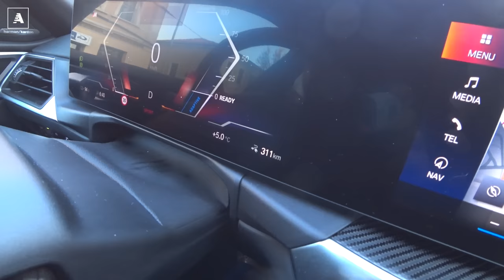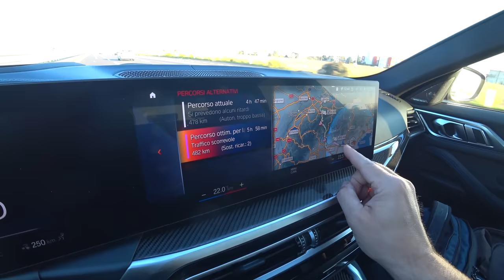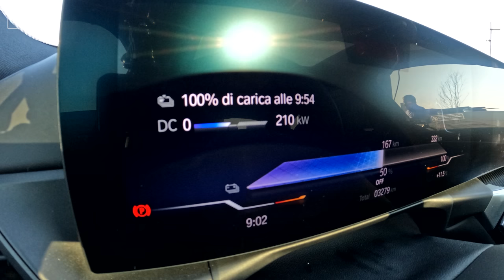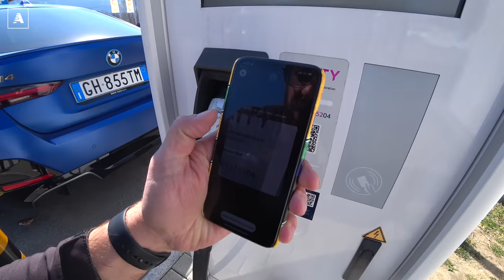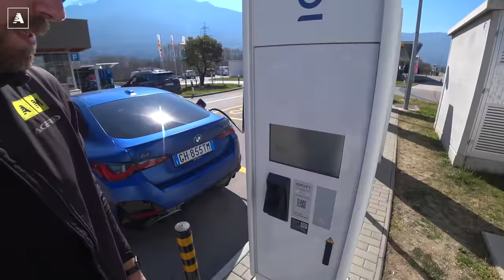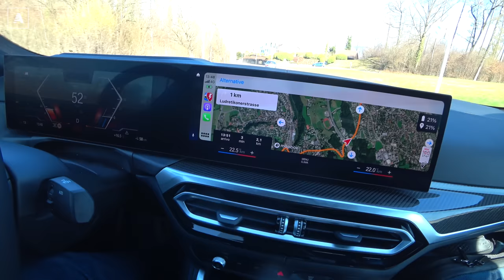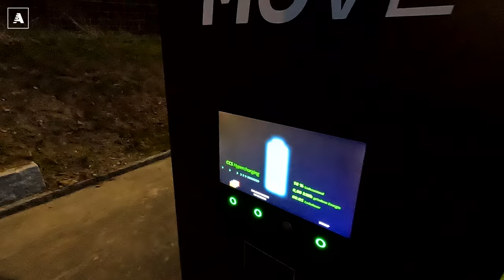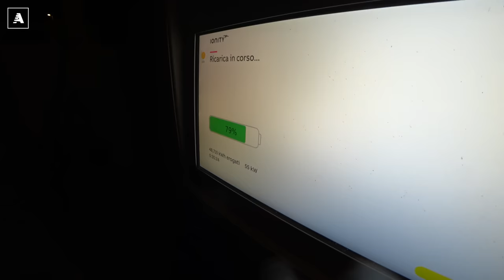1.000 km da PADOVA a ZURIGO in GIORNATA | BMW i4 M50 elettrica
La prima esperienza di viaggio a 130 km/h con la BMW i4 M50 mi aveva convinto: sentivo che con lei, organizzandomi un po', avrei potuto affrontare anche una trasferta lunghissima come quella che mi ha visto partire da Padova con destinazione Zurigo (Hinwill, sede Sauber F1) per la prova in anteprima mondiale delle "nuove" Alfa Romeo Stelvio e Giulia nelle nuove versioni Estrema. Un viaggio che ho affrontato senza fare particolari sconti alla BMW da 544 CV: l'unica concessione è stato il pieno di energia il giorno precedente, visto che ho avuto modo di farlo a differenza di altri VLOG con altre elettriche dove per questioni logistiche e di tempo sono stato costretto alla ricarica pre-partenza. Un viaggio tutto sommato "veloce" al netto del problema di una colonnina alla prima ricarica e di una colonnina "non esistente" segnalatami dalla app ABRP che ho utilizzato, alla stregua del navigatore onboard della vettura, per farmi indicare il miglior percorso per le ricariche veloci in funzione del consumo di energia e del viaggio. In realtà il viaggio è stato comodo relativamente alla parte automobilistica, perché la i4 M50 è davvero una grande macchina, ma devo ammettere che all'ottocentesimo km, ovvero quando Valerio Nebuloni, ha scambiato con me la i4 per una Classe A 250e (plugin hybrid) ho tirato un sospiro di sollievo: pensare di dover ricaricare un'altra volta per tornare a Padova non mi piaceva moltissimo come idea (anche se l'avrei fatto) e fare il pieno di benzina in due minuti è oggettivamente una bella soddisfazione oltre che una grande comodità. Quindi sì, elettrica BMW promossa, ma serve prendersela comunque comoda e anche questo viaggio conferma come pur avvalendosi di tutto quello che serve per viaggiare al top, questa tecnologia non è ancora del tutto pronta per essere facile da vivere: solo Tesla è riuscita a rendere più semplici le cose, soprattutto i sistemi di ricarica proprietari che non richiedono inutili log-in da app, ma alla "fine della fiera" al netto della semplicità d'uso anche con una competitor di BMW i4 M50 come la Tesla Model 3 Performance me ne sarei rimasto fermo per lo stesso quantitativo di tempo (poco meno) anche a fronte di una autonomia forse leggermente più favorevole alla Model 3 in autostrada, anche se di poco. Da rivedere, per BMW, le velocità di ricarica: solo in Svizzera alle colonnine Ionity sono riuscito a vedere 207 kw di potenza assorbita. Altrove, in Italia, anche nelle colonnine Ionity non ho mai registrato più di 150-160 kw. Non significa che sia un problema geografico ma che nella decina di ricariche che ho effettuato con la M50 nelle due settimane d'uso non ho mai sfruttato al massimo il potenziale di ricarica. Nonostante la infrastruttura la supportasse.

Mi spiace per la lunghezza del VLOG ma sono successe davvero tante cose e mi piace raccontarvi quello che accade, senza filtri, in presa diretta: penso che queste esperienze possano essere utili anche a voi.

Un caro salutone a tutti,

Ciao

Emiliano Perucca Orfei
Masterpilot